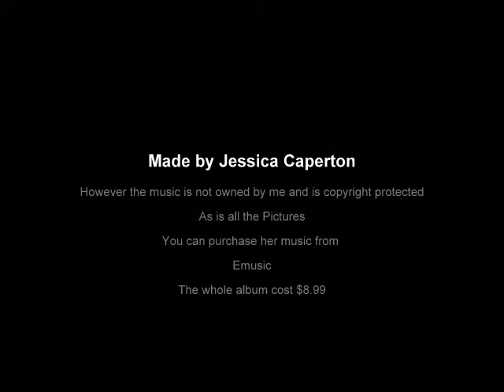Moon Chant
A very loving, peacful, and wonderful song

I want to first say thank you so much for supporting me by watching my videos. I appreciate it so much. If you want to donate I do accept them at the places provided below. I do not expect it and give thanks for all the blessings I have currently. I will however never turn down another blessing to keep me going on making these videos to share with the world.